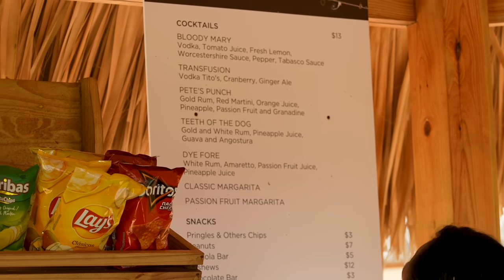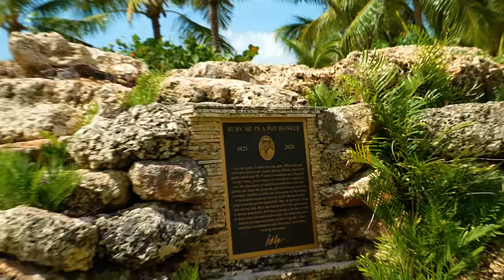This Alternate Shot Match Gets INTENSE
Teeth of the Dog is absolutely breathtaking and we show you every bit of it while we play one of the best shocking alternate shot matches to date. Frankie and Francis vs Riggs and Danny, pure alternate shot, straight up for 9 holes. Who do you got?